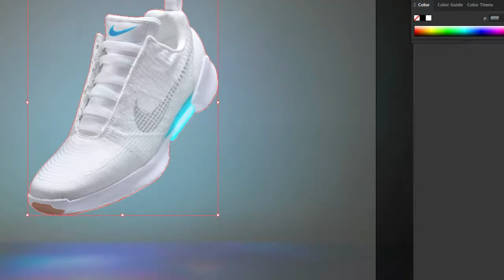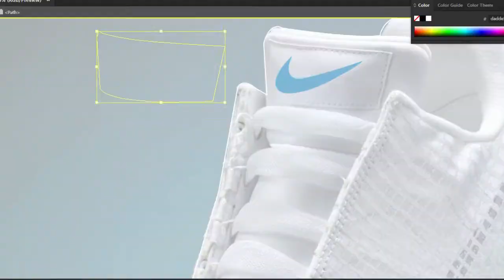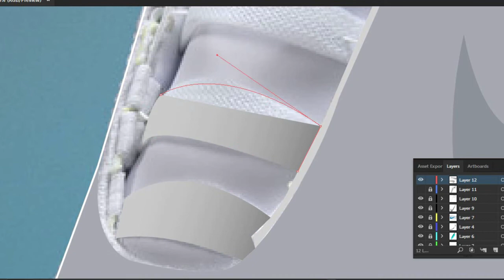NIKE HYPERADAPT 1.0 || SPEEDART || Adobe Illustrator